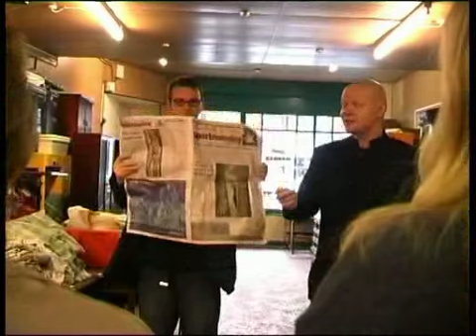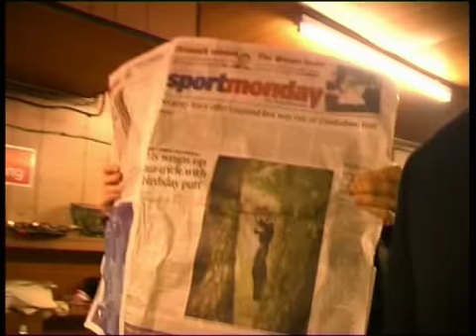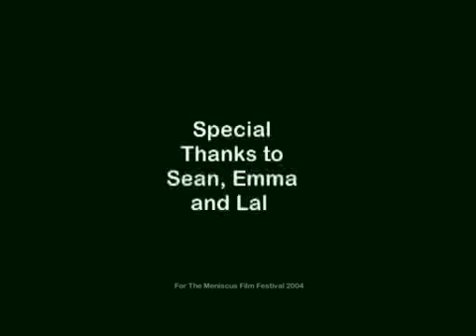Caspio - What On Earth 2004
WINNER OUR 2004 SHORT FILM COMPETITION

Caspio the Magician takes his magic to the streets... his first public appearance!  A comedy with some magic to boot!

Directed By: Jason Nejrup

Produced for the Meniscus Film Festival's short film competition in 2004 under the theme 'What On Earth'.

For more information Meniscus events and film evenings visit us